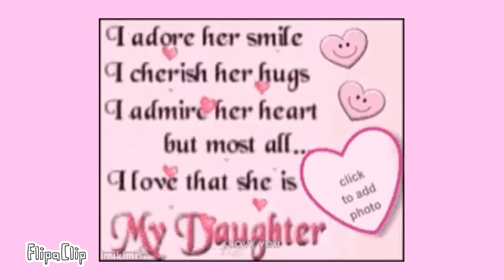My Valentine's Day 2022 - Animation Portfolio (2-14-2022) - Original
This is my original personal student animated portfolio film that I made on February 14, 2022 about celebrating my own Valentine's Day.

Credits:
I love that she is my Daughter @ Public Domain
Happy Valentine's day @ Public Domain